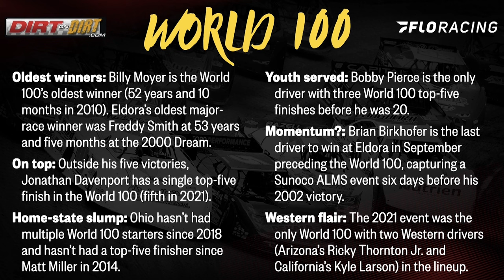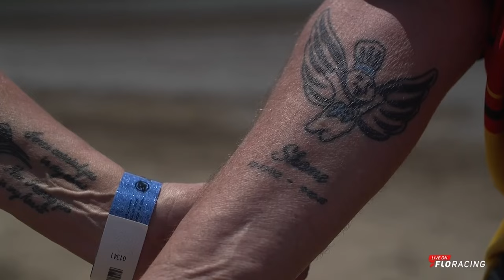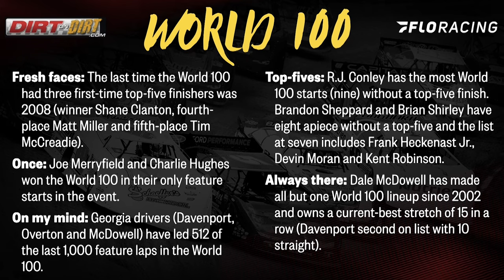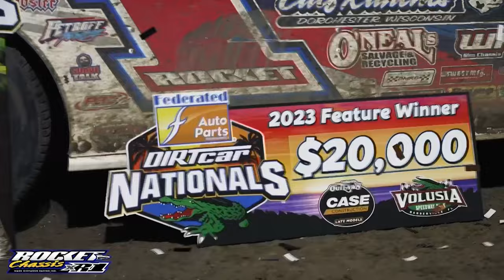2023 World 100 at Eldora Speedway Preview Show | Featuring Bobby Pierce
We preview the 53rd World 100 at Eldora Speedway with predictions from industry experts and also talk to #1 ranked Dirt Late Model driver in the country Bobby Pierce ahead of the 'Grandaddy of them all'.